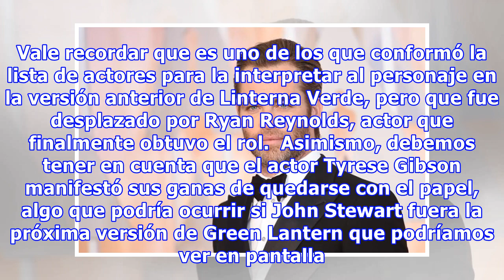¿Chris Pine podría ser el nuevo Linterna Verde?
Todos sabemos que, como lo dijo hace algunos meses Warner Bros., Linterna Verde tendrá un nueva oportunidad en la pantalla grande. Green Lantern aparecerá primeramente en la Liga de la Justicia (2017) junto a otros superhéroes de DC Cómics y finalmente, ya para el año 2020, lo veremos como figura pr...